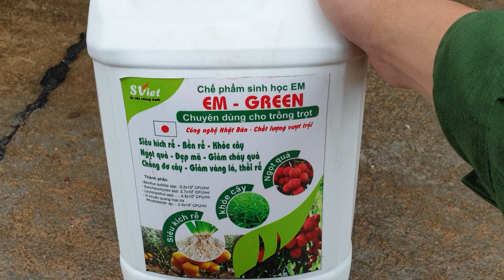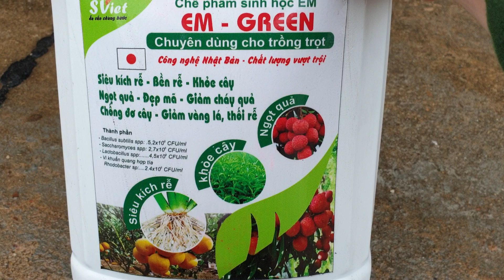Bón phân gì cho vải thiều Lục Ngạn năm nay đây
Chăm sóc cho vải thiều Lục Ngạn mùa 2021 rất quan trọng để được quả to , mã đẹp! Vậy chăm bón thế nào, mời các bạn xem video dưới đây!